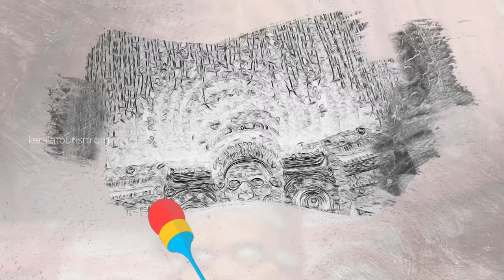International Children's Online Painting Competition 2023 | Kerala Tourism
Kerala Tourism is excited to introduce the third edition of the International Children's Online Painting Competition. The first two seasons were a roaring success with kids from across the globe sending in their creations.

The third season promises to be more exciting and entertaining.  The theme of the competition is ‘Kerala Village Life’ and any child from any part of the world between the ages of 4 and 16 years can submit their entries online. The prizes include a five-night family trip to Kerala for 15 lucky winners and much more.

InternationalChildrensPaintingCompetition